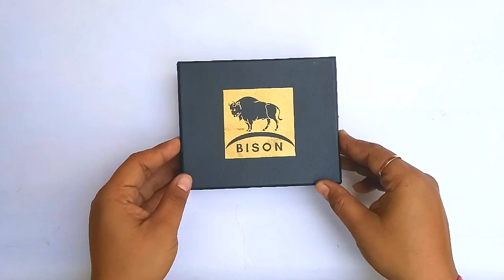EXCLUSIVE BLACK BISON WALLET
BISON focuses on development of leather wallet, providing high-quality products is our consistent requirement. We believe that simplicity and practicality are classics. Because You deserve the best in quality craftsmanship, our bi-fold wallet is made from premium top 100% original leather, which is equally luxurious as it is long-lasting.